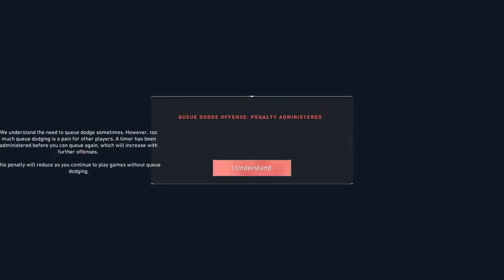Road to PRO(fessional coach)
I am streaming only for analyzing my games. I will not answer you chat.

If you have extra money go and send to sick children